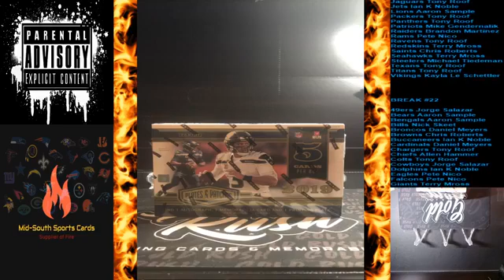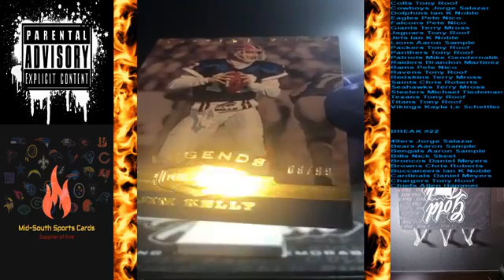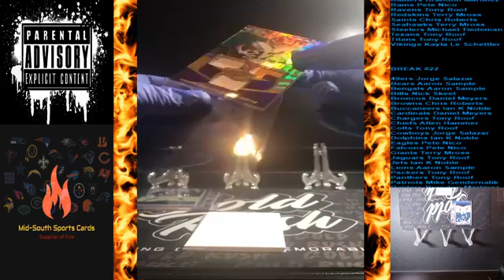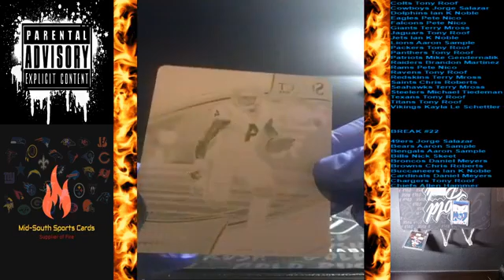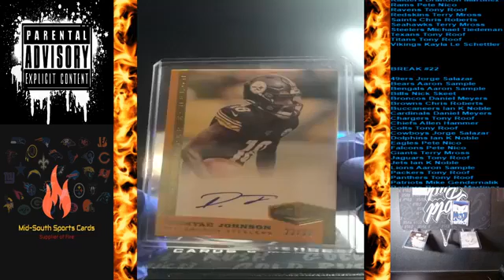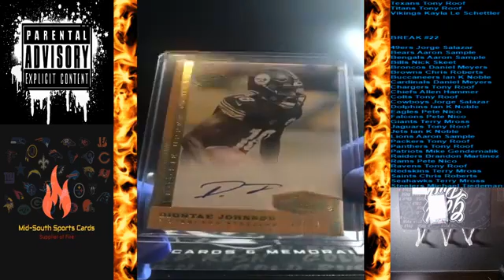BREAK #22 1 HOBBY BOX OF 2019 PLATES AND PATCHES FOOTBALL